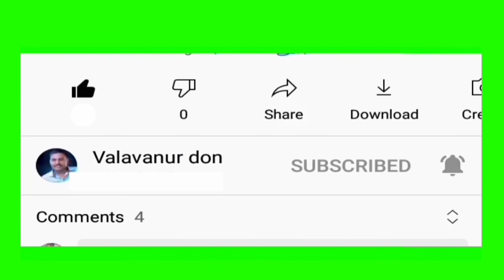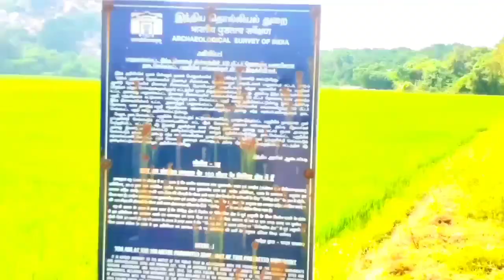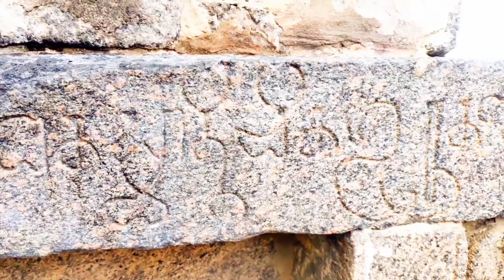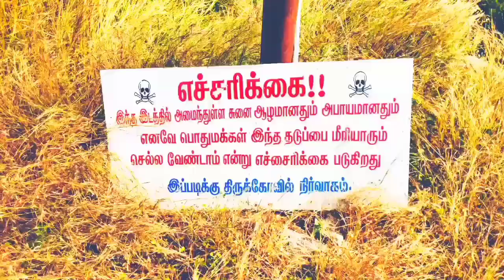பனமலை தாலகிரீஸ்வரர் சிவன் கோவில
விழுப்புரம் மாவட்டத்தில் அமைந்துள்ள பனமலை தாலகிரீஸ்வரர் சிவன் கோவில் location link :Panamalai Thalagireeshwarar Shiva Temple
493H+JJF, Panamalai, Tamil Nadu 605201
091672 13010